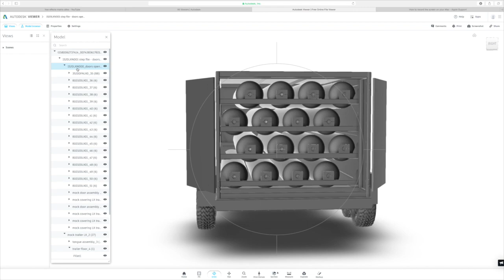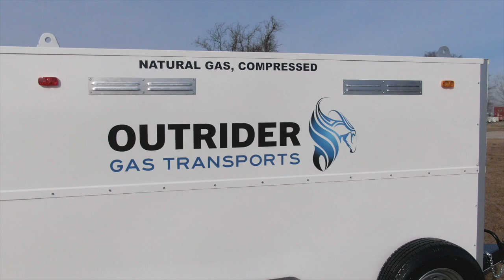Outrider Gas Transports. Cascadian Pro Preview - Compressed natural gas trailer made for utilities.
The Cascadian Pro allows gas utilities to do line maintenance without stopping service to its customers. Our compressed natural gas trailers offer a back up supply and are towable by a 1 ton pickup.   Ideal GTM / CNG Trailer for pipeline maintenance and repair.